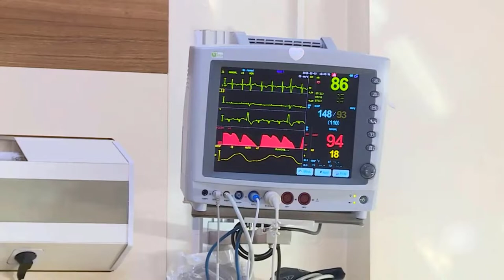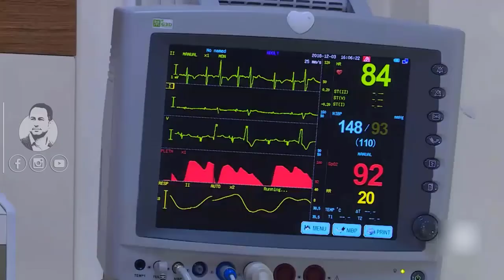Mohamed Ahmed Erbili 1933-2022_Clip | محمد ئه‌حمه‌د ئه‌ربیلی